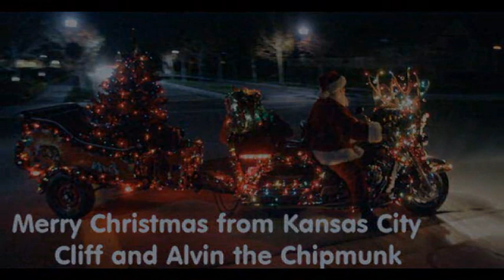Cliff and Alvin HippoSong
Alvin visits Cliff. and sings